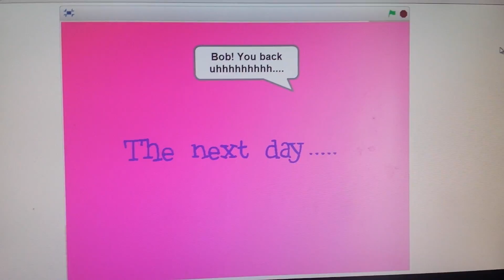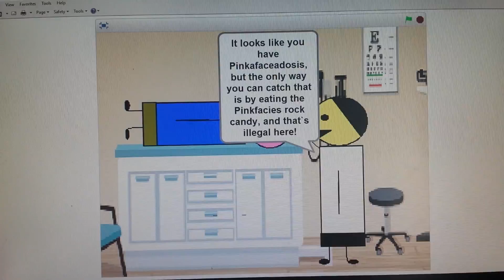Bob and His Doctor Super Edition: Never take Candy from Strangers